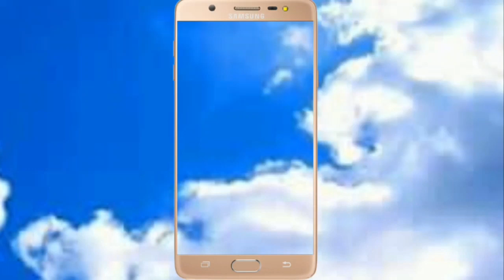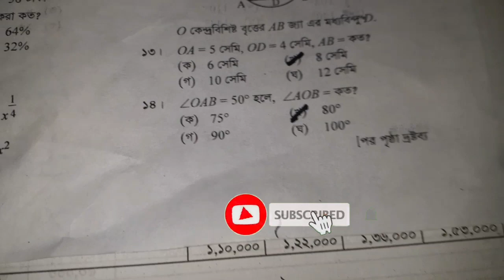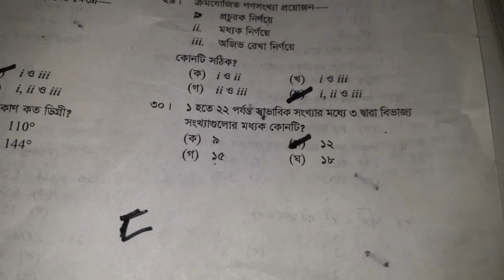Ssc Math MCQ Answer Sheet 2020 | 100 Correct Math MCQ Solution 2020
Ssc Math MCQ Answer Sheet 2020 Ssc Math mcq Correct Answer 2020 | Ssc Math Mcq solution 2020

Ssc Math Mcq Answer Full Tutorial